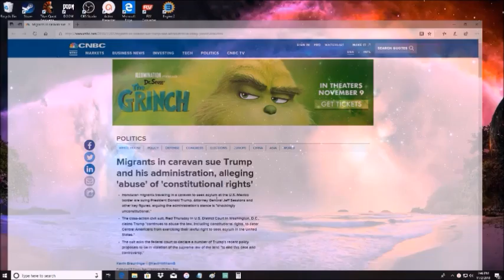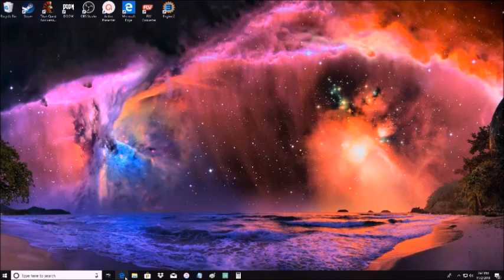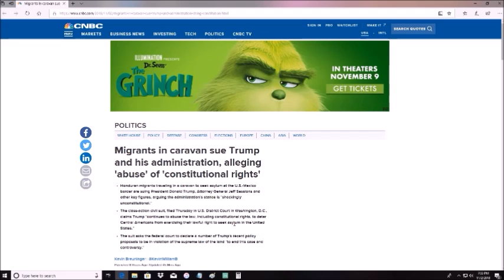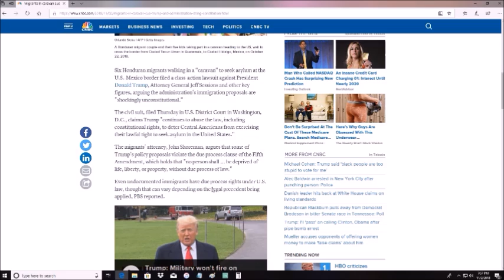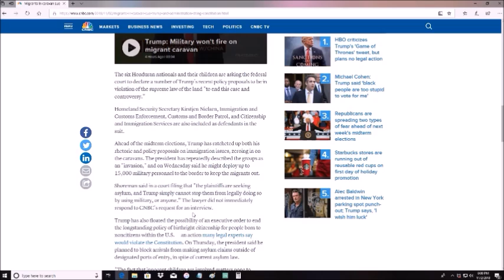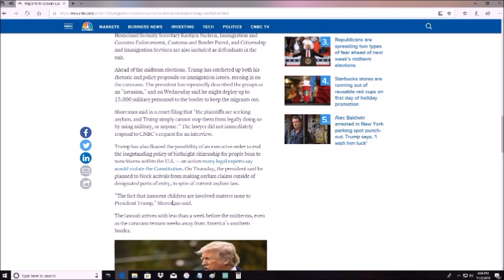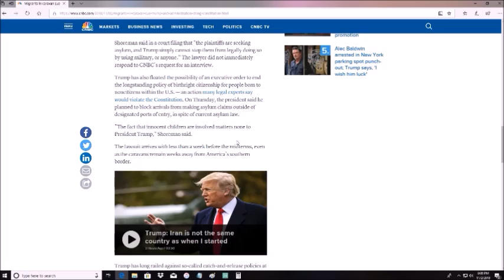Robert's Rant 120: The Caravan (300 subscriber celebration)